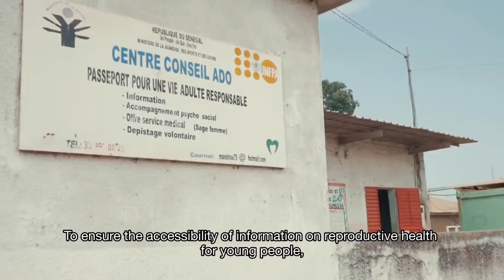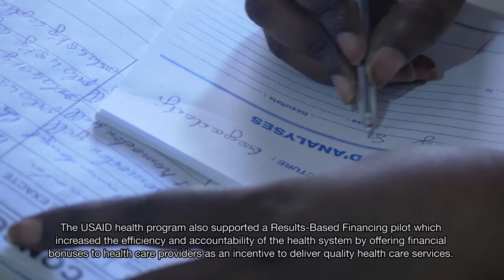USAID: Programme santé video 3 mn Anglais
Le Bureau Santé de l’USAID est ravi de vous présenter les succès que nous avons enregistrés au cours de ces cinq dernières années dans le cadre de la mise en œuvre de notre Programme Santé 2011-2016